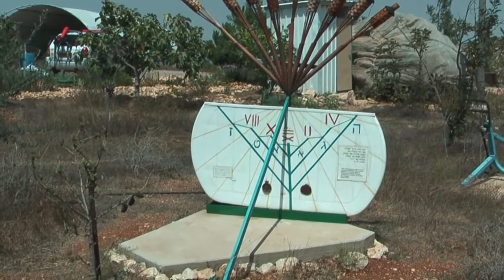Sasha Stories. 1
Shomron